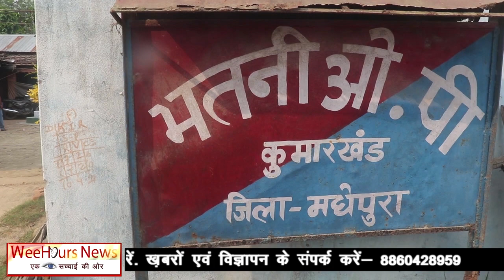इस हादसे ने एक बात तो साबित कर दिया "आप चाहे कहीं भी रहे मौत से दूर नहीं रह पाएंगे" I WeeHours NewsI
इस हादसे ने एक बात तो साबित कर दिया "आप चाहे कहीं भी रहे मौत से दूर नहीं रह पाएंगे" ।। WeeHours News(हिन्दी)॥
Hi,
This is… WeeHours News.
इस हादसे ने एक बात तो साबित कर दिया "आप चाहे कहीं भी रहे मौत से दूर नहीं रहपाएंगे" ।। WeeHours News(हिन्दी)॥

This is an Online News Channel that deals in two languages, Hindi & English. Based on Truth and facts. Today "Social Media" plays a significant role in the interchange of information wide across the world. We get so many options to communicate and share our thoughts and facts. And so we initiated to approach information through Youtube and Google web portal.